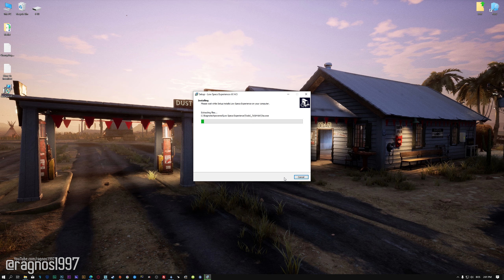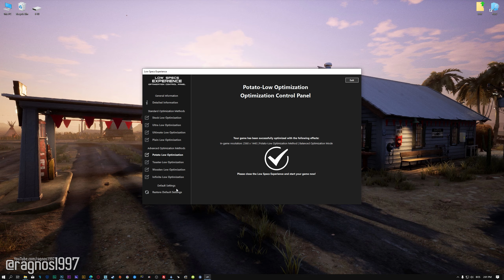Gas Station Simulator - How to Reduce/Fix Lag and Boost & Improve Performance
This is simple to follow guide video on how to improve the performance and reduce the lag of Gas Station Simulator. The optimization shown in this video is powered by the Low Specs Experience. Low Specs Experience is an in-house developed game optimization tool designed to optimize your favorite video games for maximum possible performance. It's a lightweight software package compatible with low-end, mid-end, and high-end PC configurations.

00:00 Introduction
00:40 Optimization Guide
02:13 Additional Gameplay Footage